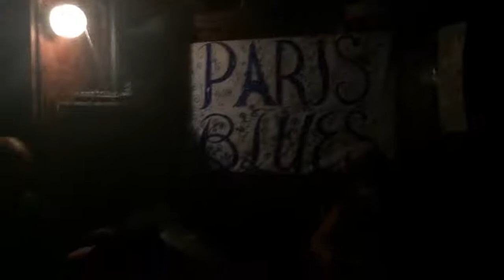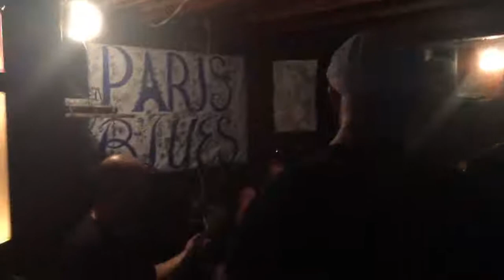Viva la Muerte Jams at a Jazz Club in Harlem, June 29, 2017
After their set at Silvana in NYC, Viva la Muerte went to a jazz club where the band leader got them onstage to play a small set.